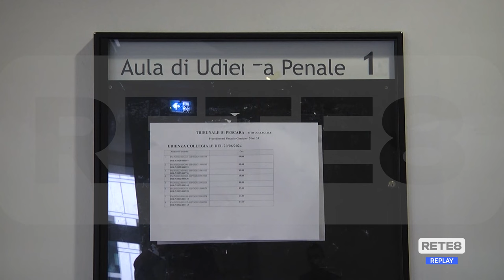Pescara - Assolto l’ex manager della Asl Ciamponi